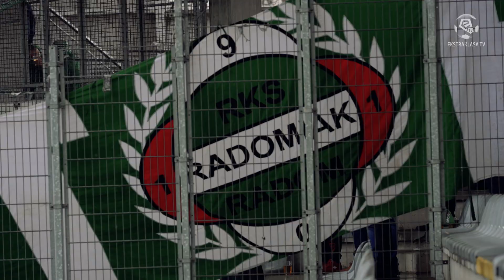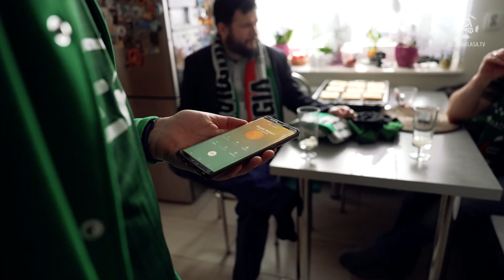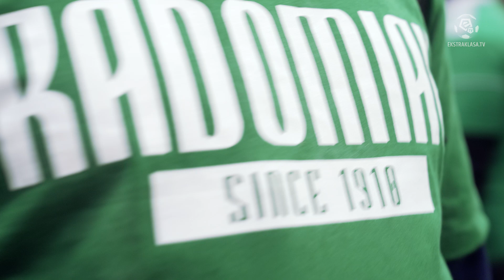"To nie derby, to Święta Wojna". Powrót zapomnianej rywalizacji | EKSTRAKLASA | 2022/23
Radomsko-kielecka rywalizacja urosła z biegiem lat do rangi “Świętej Wojny”. Spotkania pomiędzy Radomiakiem i Korony od lat przyciąga na stadiony wielu fanów. Pierwsze spotkanie w sezonie 2022/2023 wygrała Korona w Radomiu, po golach Śpiączki i Blanika. Na tym meczu nie było jednak kibiców gości. O tym jaka jest geneza spotkań pomiędzy Radomiakiem, a Koroną opowiedzieli bohaterowie materiału. Sprawdźcie jak kibice szykują się do tych arcyważnych spotkań dla kibiców obu zespołów. Nasze kamery towarzyszyły kibicom w dniu meczowym 24. kolejki PKO BP Ekstraklasy. Radomianie po 20 latach mieli w końcu okazję dopingować swój zespół na stadionie Korony Kielce! Zobaczcie sami!

Realizacja:
Piotr Ziętkowski
Tomasz Chłopek
Mateusz Siesicki
Michał Jurek

Zobacz Więcej!